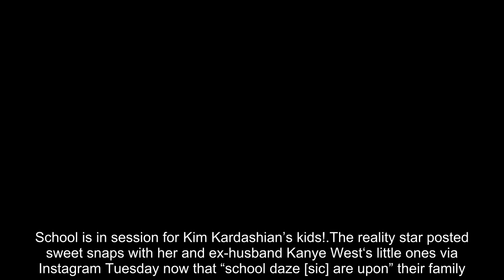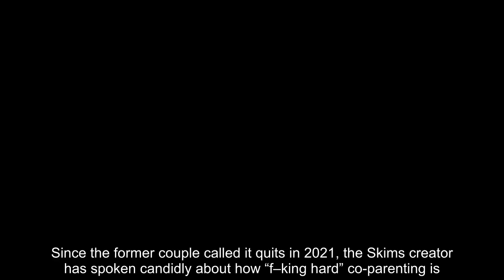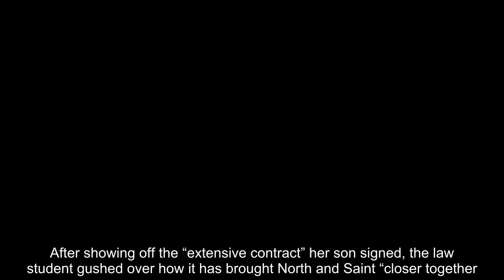Kim Kardashian shares sweet photos from the first day of school with her children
School is in session for Kim Kardashian’s kids!
The reality star posted sweet snaps with her and ex-husband Kanye West‘s little ones via Instagram Tuesday now that “school daze [sic] are upon” their family.